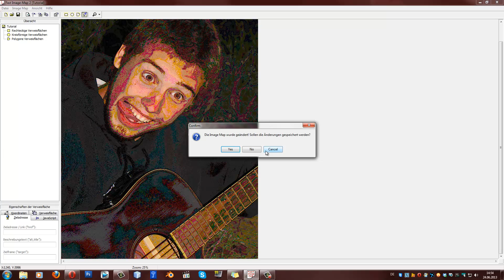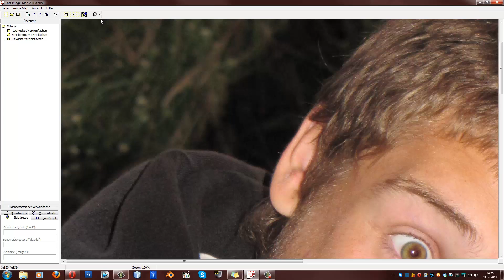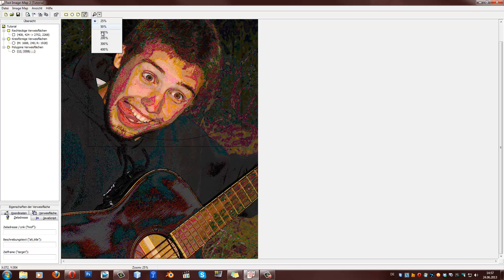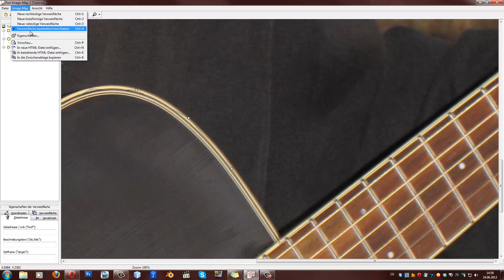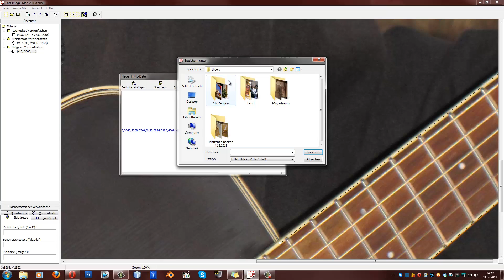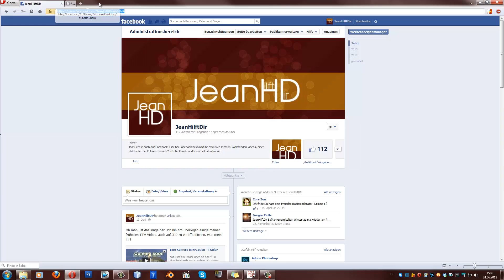Image Map Generieren - Fast ImageMap 2 - Web Design Tutorial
ImageMaps sind ganz schön aufwendig. Man Muss jede einzelne Koordinate angeben. Aber wozu alles selbst ausrechnen, wenn man doch kostenlose Software dazu verwenden kann

JeanHilftDir - Der Youtube Kanal der hilft. Hier bekommst du Tutorials zu Photoshop, Sony Vegas, Cinema 4D, Blender, RPG-Maker sowie algemeine PC Tipps und Tricks, Mathe Nachhilfe, Programmtests, Kanalvorstellungen, Webtipps, Reviews und einen Homepage Baukasten zum selbst programmieren.

JeanHilftDir ist auch auf Skype zu adden. Und zwar unter dem Namen "JeanHilftDir" wie Kreativ...